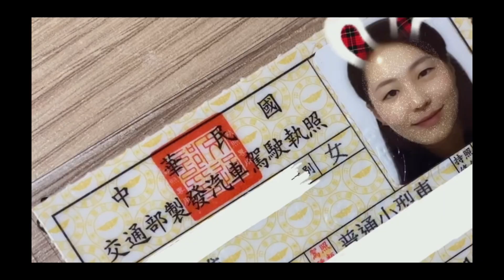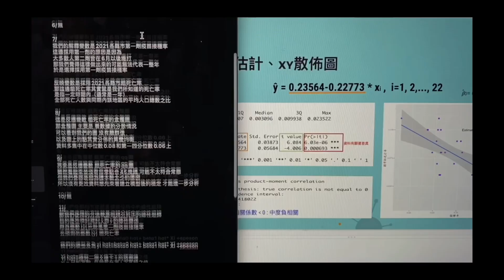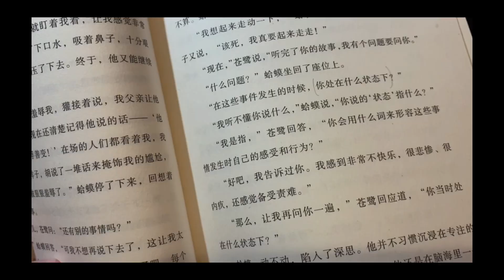A Second A Day For A Year 2022 ver. | Where's Vlog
2023的第一天
看了標題再看看時長 很顯然的沒有每天實行呢
今年努力一點啦⋯
一開始以為一天秒是很簡單的任務
但就是會有些天完全沒有動力想要錄影
又或者是可能我沒有認真的感受生活
但還是擁有了這部影片
集結了2022我認為可愛珍貴又驚奇幸福的時刻
在2022也真的發生了許多料想不到的事情
所以過得還算是充實呢.
原先上了字幕又上了日期
想想還是保持原樣
反正都是2022值得紀念的小碎片
哪天發生的 好像並不是那麼重要
就讓影片來說故事吧！